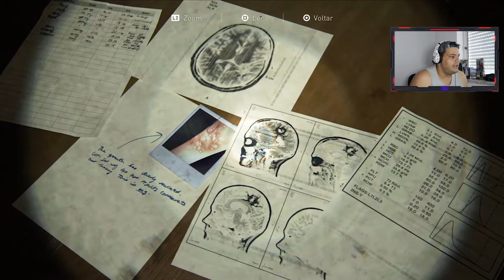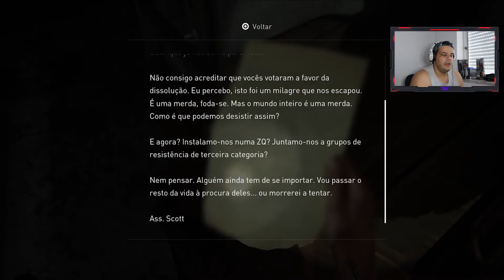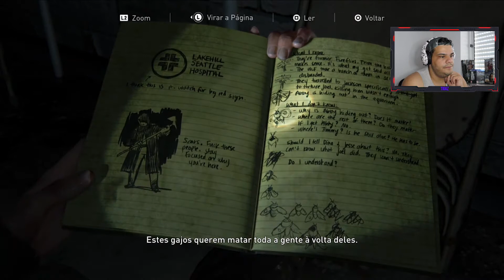THE LAST OF US PART 2 #26 | A VERDADE (PORTUGUÊS)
A Ellie descobriu a VERDADE! Qual será a reacção?

Deixa o teu LIKE Mofrother!